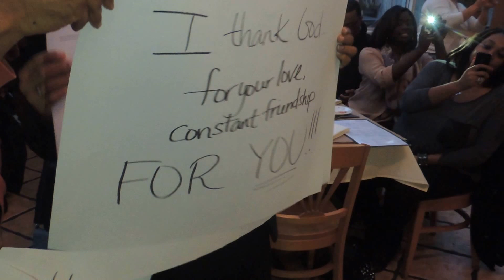Robert & Jackie's Wedding Proposal ... She said yes!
Robert & Jackie's Engagement 2013